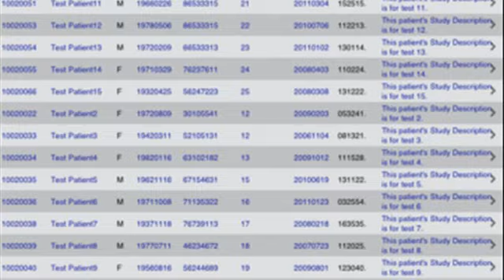Buddy Repperton's Madness Challenge IP